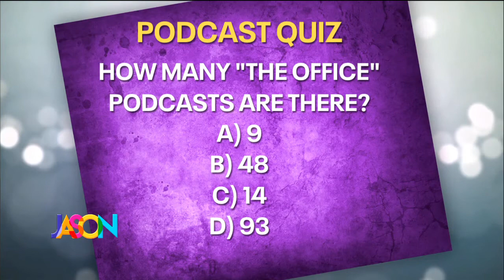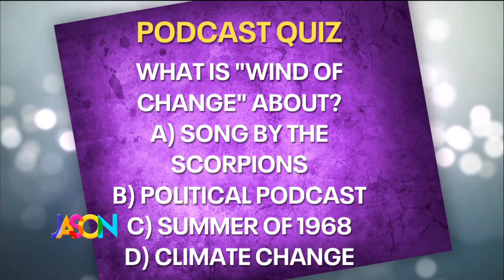Gretchen Anthony Releases New Book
Local author, Gretchen Anthony, opened up about her new book about a pair of teenagers. She also gave Jason a podcast pop quiz. "The Kids are Gonna Ask" is available now.